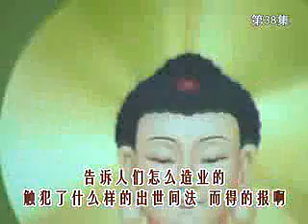第038集 现世因果教育 标清